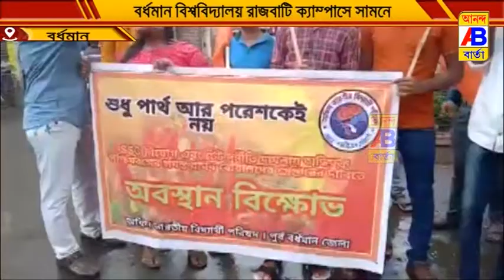বর্ধমান বিশ্ববিদ্যালয় রাজবাটি ক্যাম্পাসে সামনে অবস্থান বিক্ষোভ